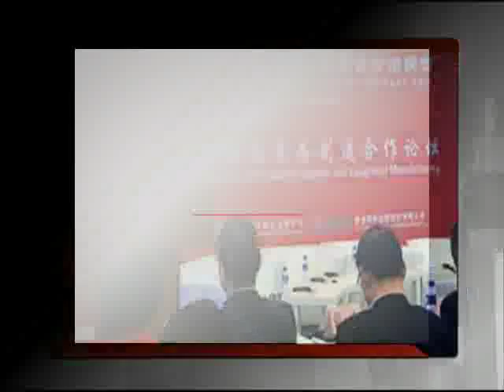البحرين: النشرة الاقتصادية 29-10-2015